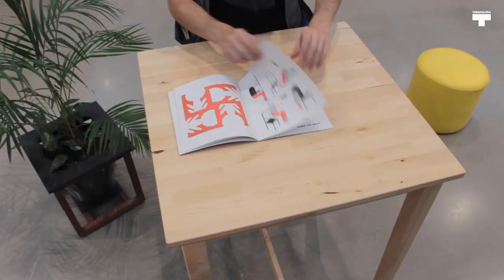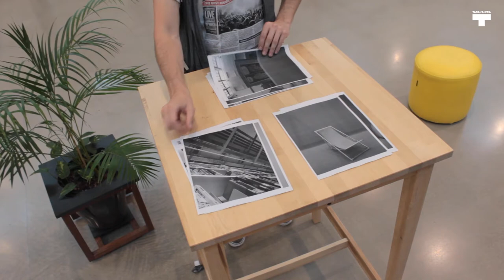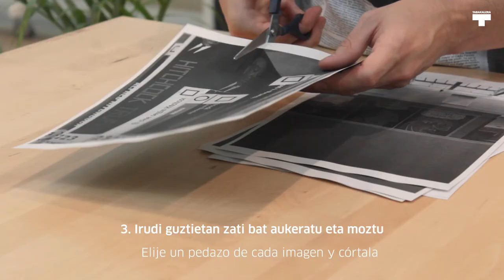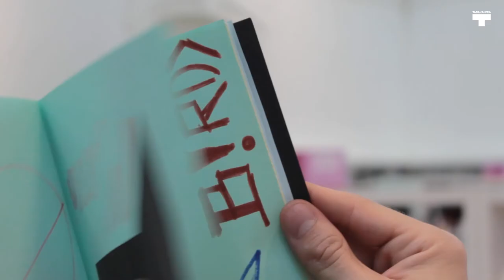Fanzinea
Gure lehen fanzine tematikoa sortuko dugu era sinple eta dibertigarrian.

Creación de nuestro primer fanzine temático de una forma sencilla y divertida.